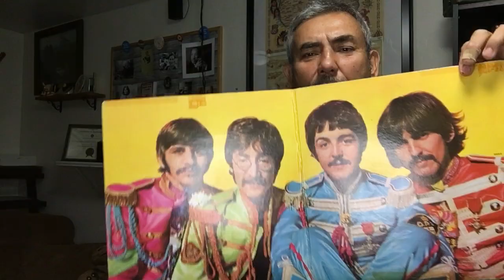The Beatles Loney Heart Club Band